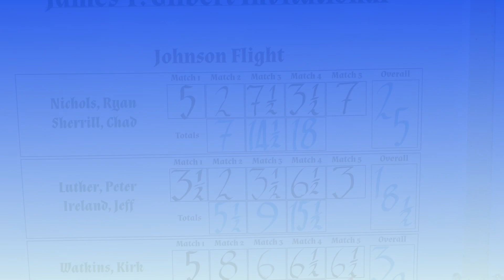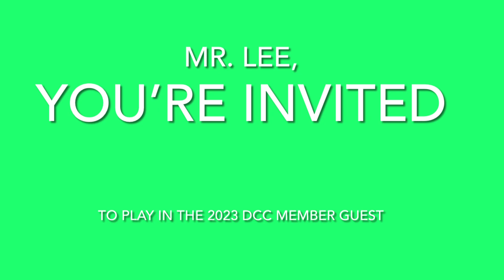Watkins Invite 2023 DCC MG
2023 DCCMG INVITE TO WATKINS